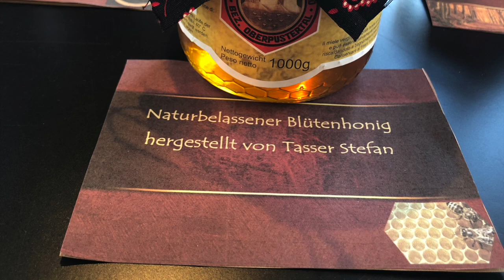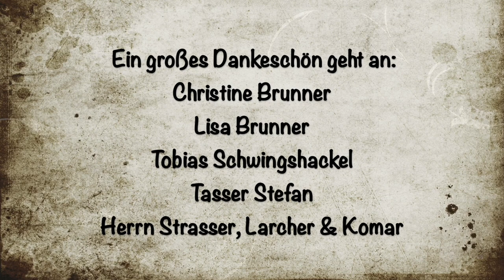More than only honey